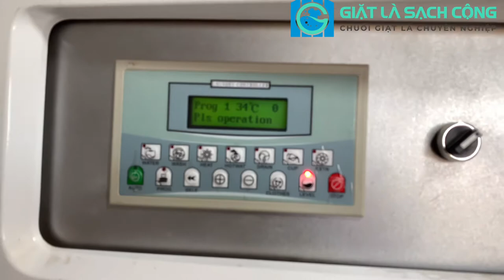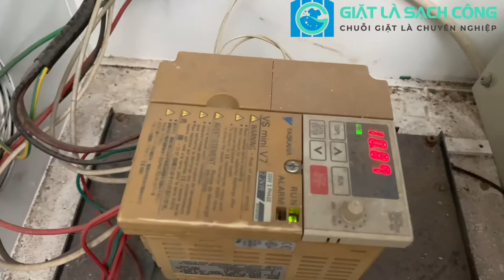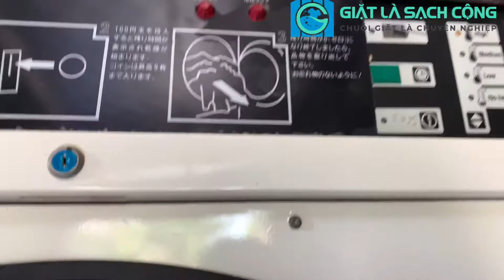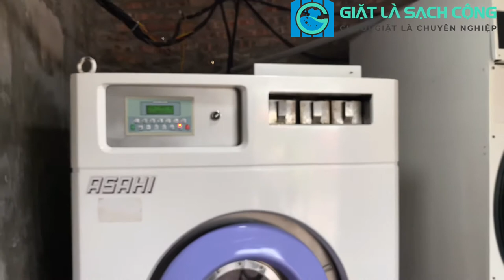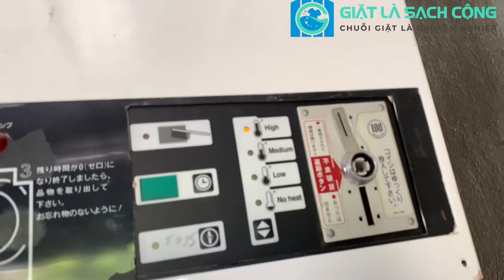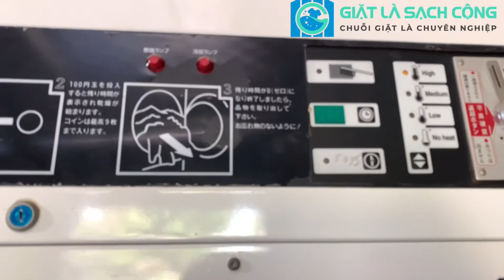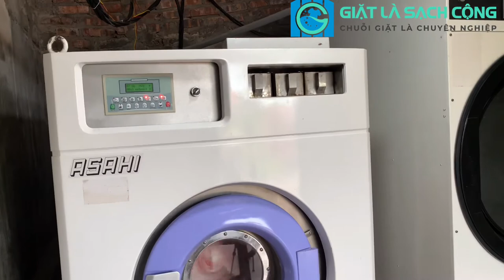Review quá trình hoạt động máy giặt công nghiệp nội địa nhật bãi - chi tiết linh kiện bộ phận máy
kênh chia sẻ tới mọi người hình ảnh thiết bị máy giặt công nghiệp ASAHI hàng nội địa nhật bãi
hàng nội địa nhật bãi là sản phẩm đã qua sử dụng dịch vụ sản phẩm với niên hạn đời máy sản suất khá lâu rồi
khi khai thác sử dụng hết hiệu quả máy được đào thải  về các nước như việt nam với giá thành sắt vụn
sau đó được vệ sinh sửa chữa lại và rao bán với giá thành khá cao
nhưng khi so với giá thành thiết bị máy gặt mới thì thấp hơn mọi người lựa chọn đầu tư thiết bị máy nội địa nhật bãi bởi thương hiệu sản phẩm công nghệ nhật tốt nhung đối với hàng nội địa nhật bãi không còn được nguyên vẹn linh kiện cũng như bộ phận thiết bị cho cho độ bền thiết bị không được cao
chi tiết anh chj hãy xem hết video để có cái đánh giá nhịn nhận khách quan nhất trước khi quyết định đầu tư nhé
chi tiết anh chị cần hỗ trợ giải đáp lh 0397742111